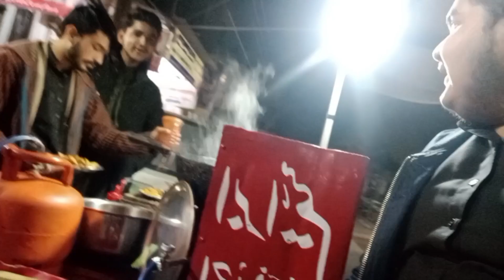vehari Ke Daily Routine 🤫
full Enjoy